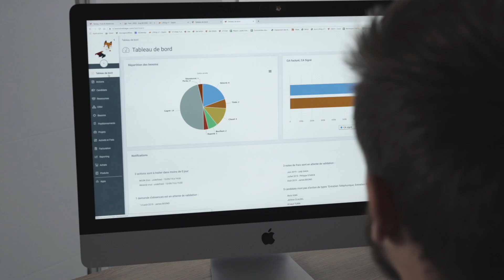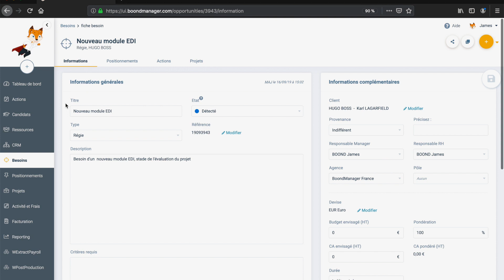BoondManager présente la nouvelle version de son ERP dédié aux ESN et cabinets de conseil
C'est un grand jour pour nous... Nous avons décidé de recréer entièrement BoondManager et sommes fiers, aujourd'hui, de vous présenter le fruit de notre travail.

Découvrez, dans cette vidéo, les coulisses de cette nouvelle version !

Notre objectif : vous apporter une meilleure expérience utilisateur et rebâtir nos fondations pour accélérer notre capacité à livrer des évolutions de plus en plus puissantes.

Revenons, plus en détails, sur ces nouveautés :

 Une interface entièrement Responsive :
Que vous soyez sur un écran d'ordinateur, une tablette ou un smartphone, l'interface s'adapte à votre support pour conserver une navigation agréable et efficace !

 Simplification de vos recherches :
Toutes les vues de recherches ont été repensées afin d'alléger l'interface et votre navigation. Plus besoin de cliquer sur "Rechercher", les requêtes se lancent automatiquement !

 Amélioration de vos listes déroulantes :
Ajout de pastilles de couleurs pour mieux distinguer les listes d'états.
Recherche rapide possible au sein des listes déroulantes complexes (périmètre, domaines, outils...)

Intégration d'un workflow visuel qui facilite vos positionnements sur des besoins et projets ainsi que l'envoi des emails via l'app Emailing.

 Une nouvelle barre de menu :
Retrouvez l'ensemble des modules/apps dans un nouveau menu vertical qui peut être agrandi ou rétréci.

 Ajout d'un fil d'Ariane :
Présent en haut de chaque fiche, il vous permet désormais de mieux situer où vous êtes et de revenir aux fiches parentes en un clic.

 Introduction de guidages interactifs :
Faites gagner du temps à vos collaborateurs dans leur montée en compétences. Ces guidages aideront à réaliser les actions que vous attendez d'eux (Déclarer mes temps, Créer un candidat, Créer un besoin etc...)

 Une nouvelle gestion des Pièces jointes :
Nous proposons désormais le drag&drop et la possibilité de joindre plusieurs fichiers à la fois.

Comme d'habitude, nous restons à votre écoute et avons hâte d'entendre vos retours.

Cette nouvelle version sera activée automatiquement à tous les utilisateurs mardi 10 décembre.
Si toutefois, vous aviez besoin d'un délai pour préparer vos collaborateurs, nous pouvons retarder son activation (client par client).
N'hésitez pas à nous contacter pour en discuter si besoin :)

BoondNavigation !
Tanguy, Anthony, Loïc et les Boonders